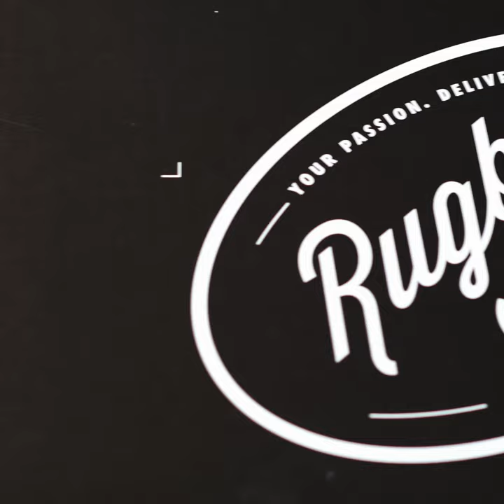Rugby Box: Spring Subscription Box 2021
Your next rugby stash is finally here! Get your hands on our 11th box that contains Samurai Training Top, Rhino Rucksack, Rhino Resistance Band, D3 Gumshield and loads more.

Want to give it as a gift?